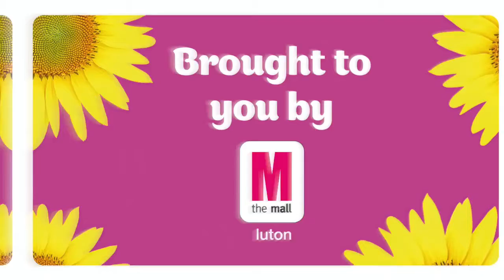Summer must haves at The Mall Luton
Grab the summer essentials here at The Mall!